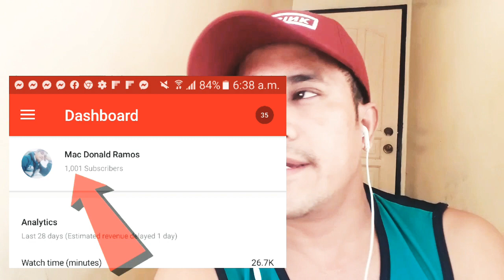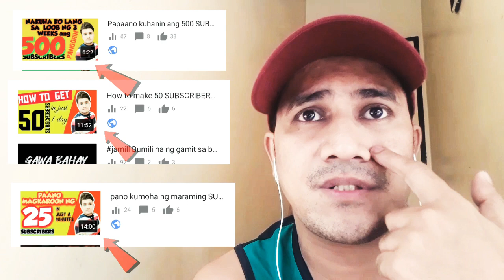1000k na ako | subscribers panu ko kinuha | panoorin at sundin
sa mga gusto makakuha ng 1k subscribers na legit at madalian ito na ang para sa inyu legit at madali lang